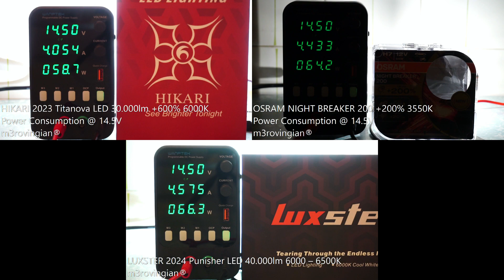[PSU Test] LUXSTER 2024 Punisher LED, HIKARI 2023 Titanova LED, OSRAM NIGHT BREAKER 200